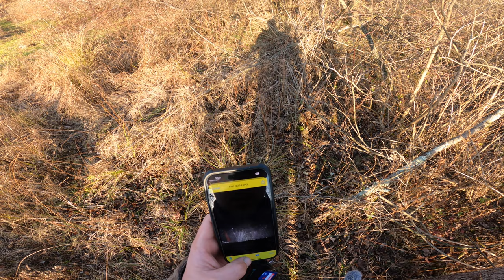Deer Everywhere! PA Rifle Season 2022 EP 2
In this video we end up seeing an absolute massiver amount of deer. Deer came piling out of the bedding area into my food plots if it wasnt for the wind shifting on me i for sure would have been able to shoot.  I didnt have a ton of time to go hunting after work about 3 hours. We for sure saw quite a bit of deer which was great to see that they were not all hiding. i dont think the deer we saw were any repeats. it was a great quick after work hunt even if we didnt get any deer down.

Gopro clip mount card For go pro
Hunting Camera
Camera arm